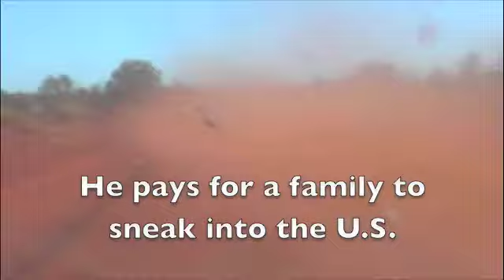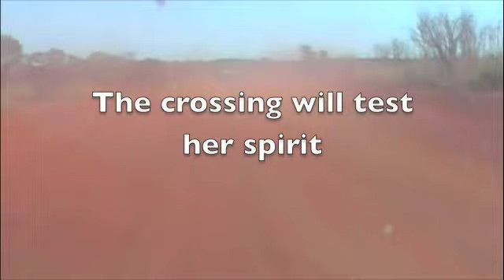Coyote Crossing Trailer